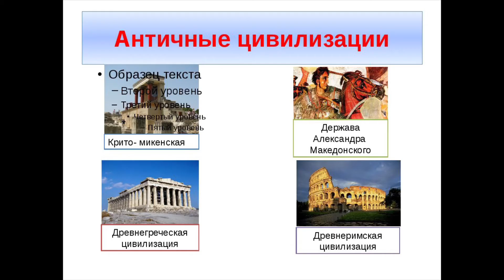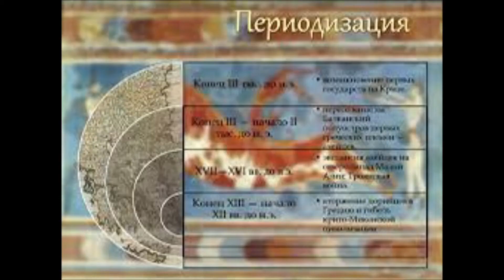История Древней Греции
Alpha U - канал кинопутешествий,на котором освещаются вопросы истории,политики,культуры,искусства,экономики разных стран и народов

Alpha U. История Древней Греции и история Древнего мира.Минойская цивилизация(периодизация).